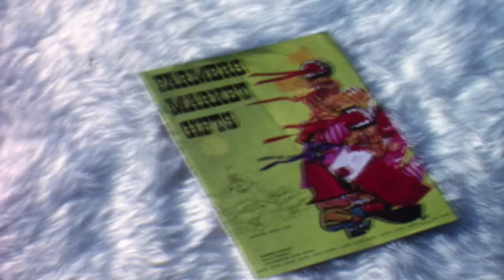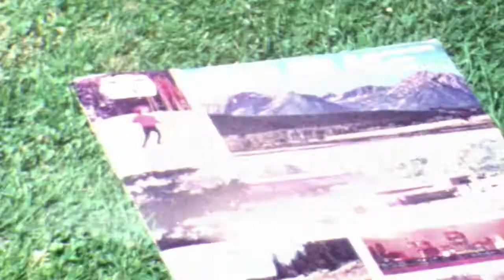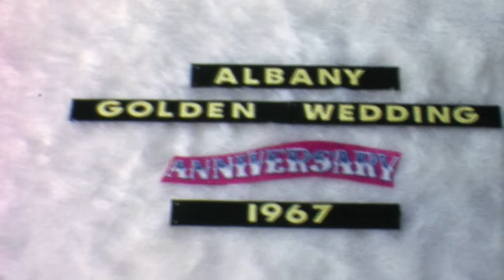Prosinski-Janke Home Movies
1967 N37 E 206th misc, airport.  filmed by Ed Janke (Janke)